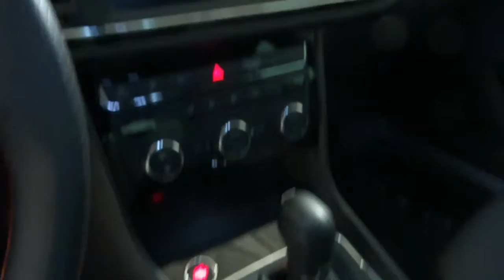SEAT LEON 1.5 TSI 110KW DSG-7 S&S FR FAST EDITION